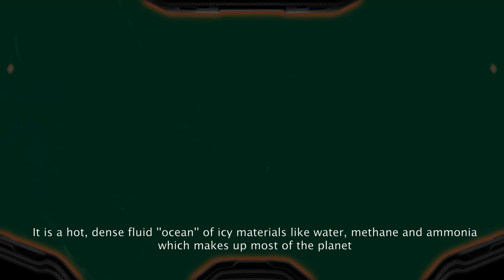Falling Into Uranus (Simulation)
Comment your jokes, I know you want to. Realistic simulation of what you would see if you'd fall into the planet Uranus. This was made using the software Space Engine with a lot of editing and other stuff.